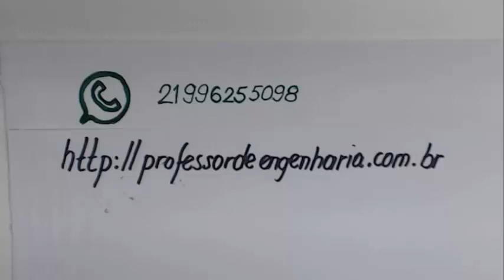Resistência dos materiais gabarito questão 4 diagramas de esforços e flexão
Neste vídeo é apresentada a resolução da questão 4 da prova de resistencia dos materiais aplicada que envolvia o dimensionamento de uma seção transversal circular de um eixo submetido a flexão simples utilizando o critério de resistência à flexão. São construídos os diagramas de força cortante e momento fletor  para a partir daí, obter o dimensionamento da seção transversal.
Este vídeo também serve para entender como proceder  para a construção dos diagramas de esforços internos solicitantes, como força normal, força cortante e momento fletor. Apresento as convenções utilizadas para a construção dos diagramas sem precisar fazer uso de derivadas, integrais e funções. É o vídeo elementar para a introdução da construção dos diagramas de esforços internos solicitantes. Trata-se de um vídeo para a sala de aula invertida da disciplina de resistência dos materiais.